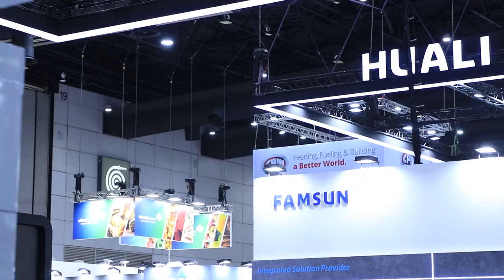Ch8 Cosmoprof CBE ASEAN Bangkok 2024”งานแสดงสินค้าความงามระดับโลก กลับมาสร้างโอกาสธุรกิจครั้งใหม่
✅เตรียมเปิดม่านยิ่งใหญ่ “Cosmoprof CBE ASEAN Bangkok 2024”
งานแสดงสินค้าความงามระดับโลก กลับมาสร้างโอกาสธุรกิจครั้งใหม่
ในอุตสาหกรรมความงามอาเซียน 13-15 มิ.ย. 67 นี้

ตลาดความงามโลกโตไม่หยุด 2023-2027 อุตสาหกรรมเครื่องสำอางทั่วโลกมีมูลค่ารวม 427 พันล้านดอลลาร์ และคาดว่าจะมีอัตราการเติบโตที่ 6% ต่อปี หรือแตะตัวเลข 580 พันล้านดอลลาร์ภายในปี 2027 ซึ่งท่ามกลางสถานการณ์การแข่งขันที่สูงเช่นนี้ ทำให้งานแสดงสินค้าความงามแบบ B2B อย่าง Cosmoprof CBE ASEAN Bangkok 2024 ที่จะมีขึ้นในระหว่างวันที่ 13-15 มิถุนายน 2567 ณ ศูนย์การประชุมแห่งชาติสิริกิติ์ (QSNCC) ได้กลายเป็นเวทีในการนำเสนอนวัตกรรมความงามที่ดีที่สุดจากทุกมุมโลก

4 Ku-band @ 54 MHz
24 Ku-band @ 27 MHz

Downlink Information:
NAT TV 1 and 2
Transponder: 22
Frequency: 12090
Symbol Rate: 20000
FEC: 3/4

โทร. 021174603